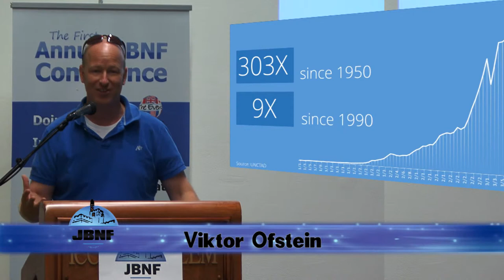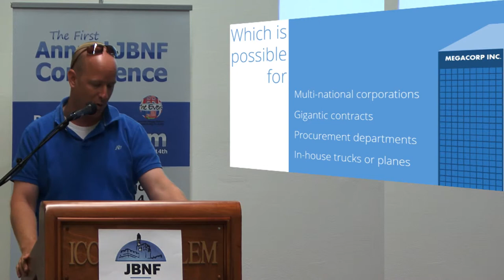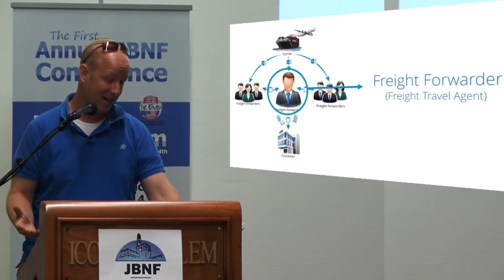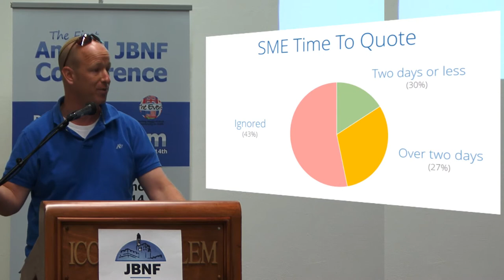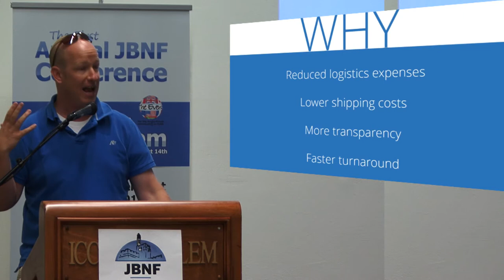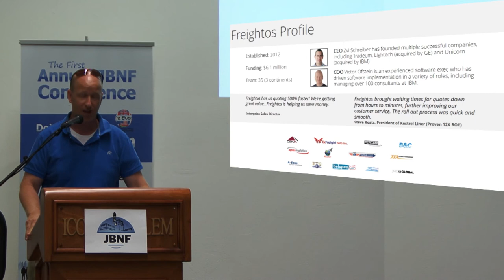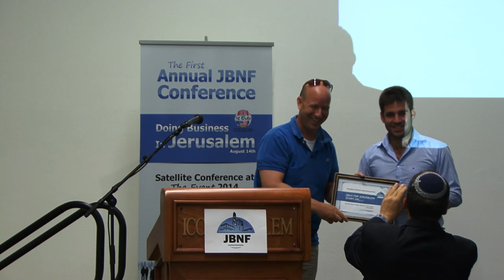JBNF Conference 2014-JBNF'S TOP FIVE JERUSALEM START-UPS FOR 2014-Viktor Ofstein x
JBNF Conference 2014
JBNF'S TOP FIVE JERUSALEM START-UPS FOR 2014
Moderator: Haim Kravitz, CEO, Angelnet
Presenting the Awards: Ofer Berkovitch, Deputy Mayor of Jerusalem, Economic Development & Employment Portfolio, Culture & Arts Portfolio, & City-center Portfolio
Winner: Victor Ofstein, COO, Freightos for creating the world's first automated online freight network.